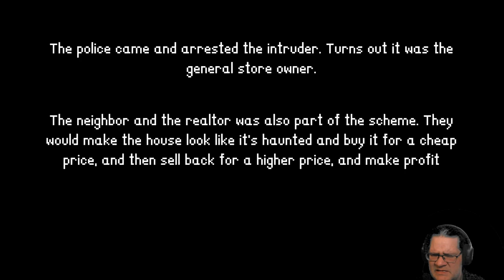Intruder - lock your doors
Intruder is a short horror game where you move into a new neighborhood but you probably should researched the house you bought a bit more.